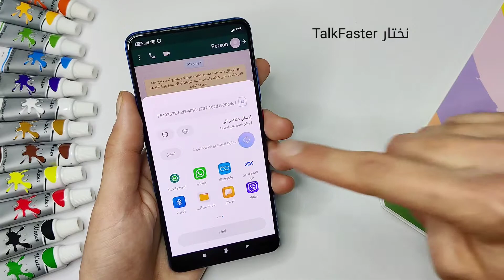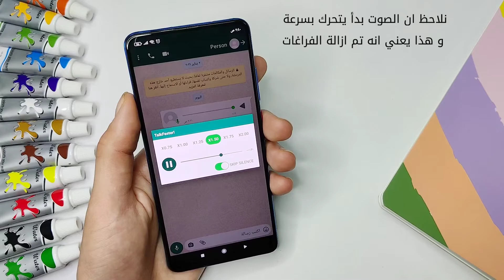اسمع مقاطع صوت الواتساب بسرعة مع هذا التطبيق | زيادة سرعة الصوت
رابط تحميل التطبيق على متجر Google Play
العراق - بغداد
لاعمال و الاعلان تواصلوا على البريد الاتي

صفحة " شي ذكي " على الفيس بوك